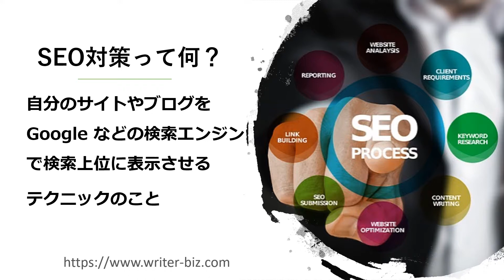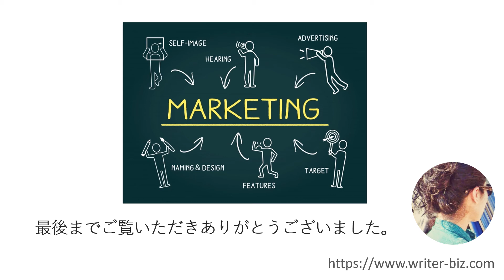SEO対策としてのWEBライティングテクニック-初めてのウェブライティング入門(9)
現役ライターが教えるwebライティングのコツとライターとして効率よく稼ぐ方法。

参考：ウェブライターとして効率よく稼ぐなら最低登録しておきたい6つの副業サイト

クラウドライターとして活用したいクラウドワークスの使い方について、電子書籍を販売しています。詳細はコチラ

ウェブライティングやブログ運営、ノマドワーカー、フリーランスとしての働き方などについて、ブログも書いているのでそちらも参考に見てみてください！